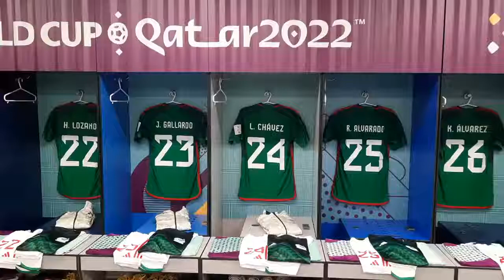VAMOS MÉXICO 🇲🇽 🇶🇦 🙏 🎶 We ready, for y'all 🎶